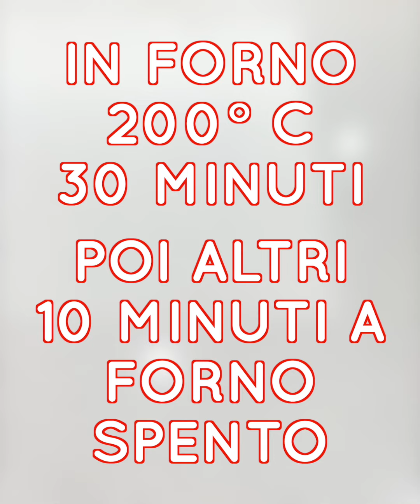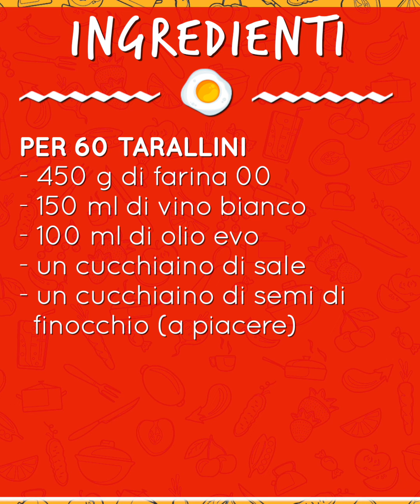Taralli pugliesi: ricetta per averli lucidi e friabili!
Adoro i taralli pugliesi! Sono friabili, buoni e facilissimi da preparare. Con un tagliere di salumi e formaggi sono davvero perfetti!

▪️ 00:00 Presentazione
▪️ 0:45 Impasto
▪️ 1:53 Formazione tarallini
▪️ 2:00 Taralli bolliti
▪️ 3:17 Cottura
▪️ 3:39 Pronti!

𝗜𝗻𝗴𝗿𝗲𝗱𝗶𝗲𝗻𝘁𝗶

● 100 g di olio extravergine d’oliva

🇬🇧 𝗜𝗻𝗴𝗿𝗲𝗱𝗶𝗲𝗻𝘁𝘀

● 150 g of white wine
● 1 teaspoon of fennel seeds

🇪🇸 𝗜𝗻𝗴𝗿𝗲𝗱𝗶𝗲𝗻𝘁𝗲𝘀

● 1 cucharadita de semillas de hinojo

🇫🇷 𝗜𝗻𝗴𝗿𝗲́𝗱𝗶𝗲𝗻𝘁𝘀

● 150 g de vin blanc
● 100 g d'huile d'olive extra vierge
● 1 cuillère à café de sel
● 1 cuillère à café de graines de fenouil